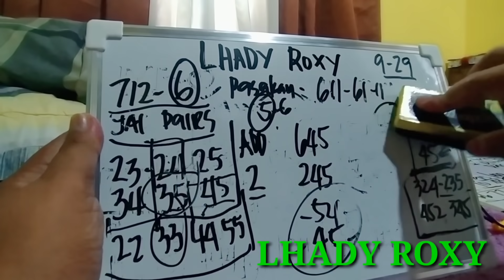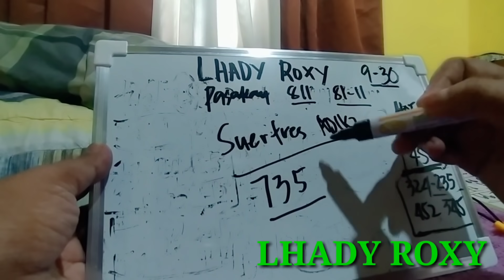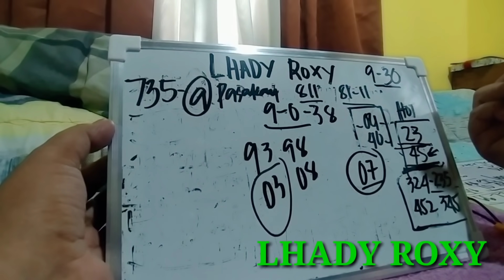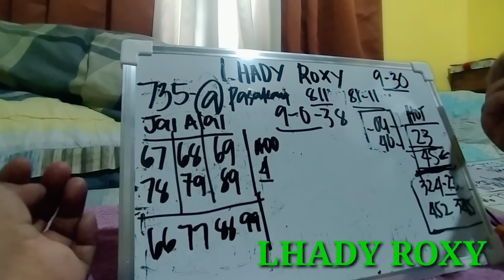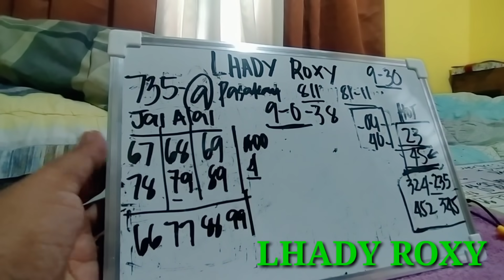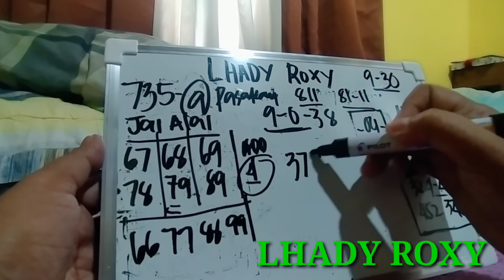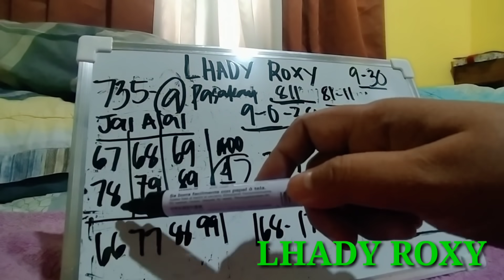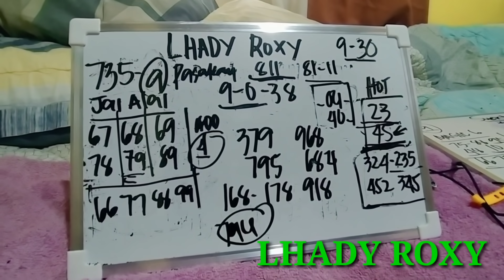September 30, 2021 SWERTRES HEARING PAIRING GUIDE TODAY SUBSCRIBE